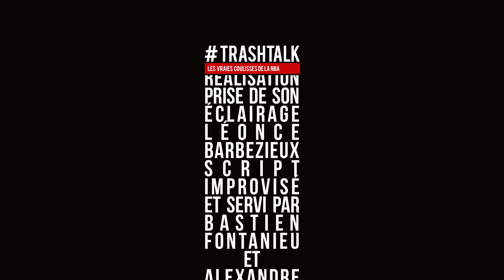La liste de Noël de la Conférence Est : quels cadeaux demander cette année ?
Noël approche ! Et vous savez ce qui se passe quand Noël approche ? On prend son plus beau stylo, on prend sa plus belle feuille, et on écrit une liste de cadeaux pour le Père Noël ! Du coup, on a décidé de faire pareil en NBA. Pour la Conférence Est, nous avons formulé nos voeux pour celles et ceux qui sont le plus dans le besoin. Qui mérite un cadeau ? Et qui doit en profiter en 2022 ? Soyez sages, car c'est l'heure de faire la liste des cadeaux du 25 décembre !

VOUS ÊTES D'ACCORD ? PAS D'ACCORD ? REAGISSEZ SUR TWITTER :

➡️ Bastien : @TrashTalk_fr
➡️ Alex : @ABallNeverLies
➡️ Léonce : @LBallNeverLies